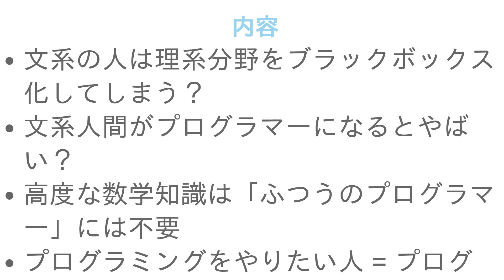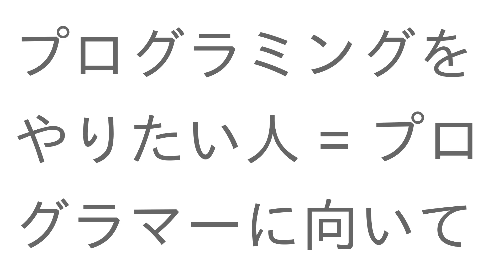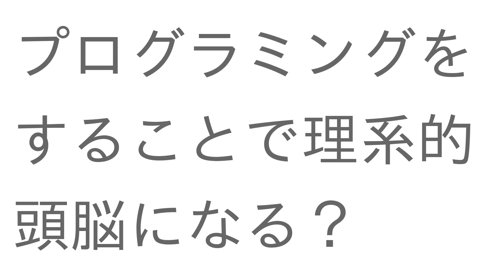プログラマーSEは『文系より理系』が有利？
00:00 プロローグ
00:40 文系の人は理系分野をブラックボックス化してしまう？
01:45 文系人間がプログラマーになるとやばい？
02:19 高度な数学知識は「ふつうのプログラマー」には不要
02:56 プログラミングをやりたい人 = プログラマーに向いてる人
03:25 プログラミングをすることで理系的頭脳になる？